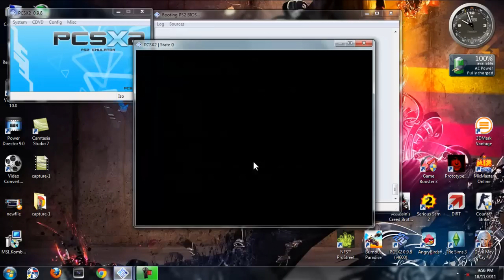Kingdom Hearts 2 - PCSX2 0.9.8 (Acer Aspire 4755G)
My Laptop Specs :
Intel® Core™ i5-2430 2nd Gen. Processor (3M Cache, 2.40 GHz with Turbo Boost 3.0 GHz)
NVIDIA® Optimus™ Technology
Kingston 8GB DDR3 RAM
PCSX2 0.9.8

The original quality can run 55-63fps steadily. But when recording, it dropped to 45fps++. The best pcsx2 ever! :D